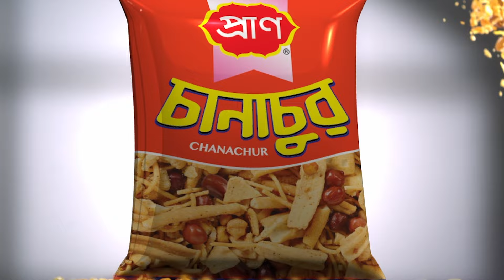চুয়াডাঙ্গায় হিট অ্যালার্ট জা‌রি | Hit Alert | Jago News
News description ..টানা তিনদিন ধরে দেশের সর্বোচ্চ তাপমাত্রা চুয়াডাঙ্গায়। এরমধ্যে আবার চলছে লোডশেডিং। ফলে দুর্বিষহ হয়ে পড়েছে জনজীবন। এ অবস্থায় জেলা প্রশাসন ও জেলা স্বাস্থ্য বিভাগ থে‌কে হিট অ্যালার্ট জা‌রি করা হ‌য়ে‌ছে।